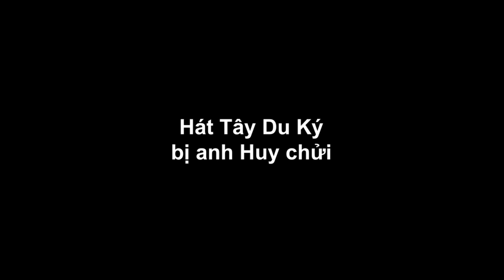Hát Tây Du Ký bị anh Huy chửi | Nhật ký Gaming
Nhật ký Gaming:
Hát Tây Du Ký bị anh Huy chửi
Tôi hát Tây Du Ký hay đến nỗi sợ bị Youtube đánh bản quyền vì nhầm tưởng đó là bản nhạc gốc